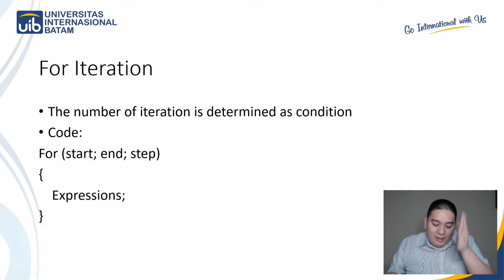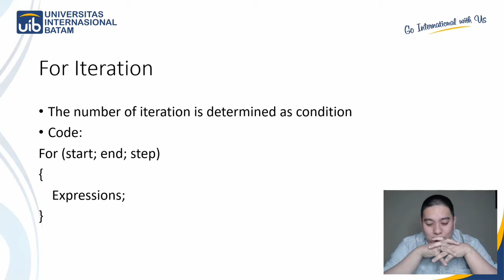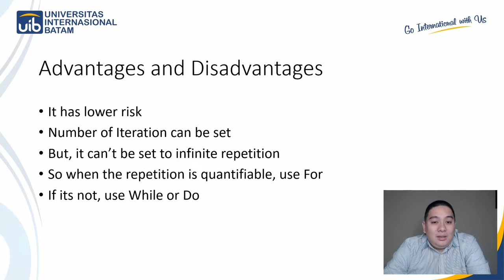TonyWibowo TekpreC# 030 For Iteration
Presents...

C# Programming - 030 - For Iteration

try
have fun

thanks